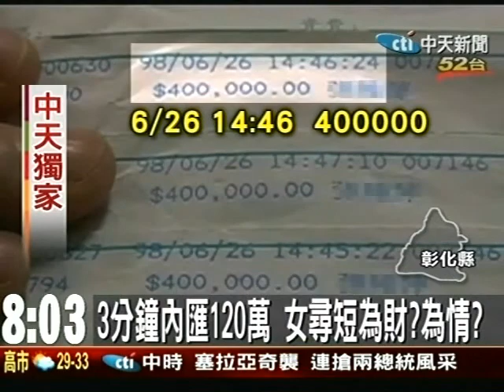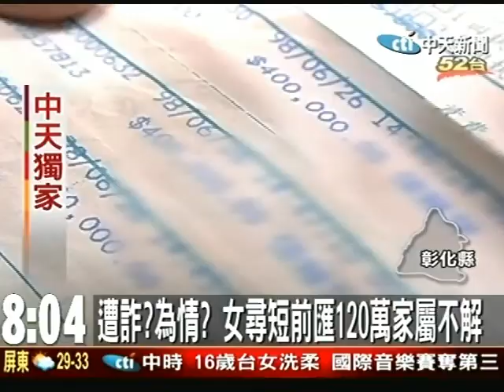女匯120萬後尋短 遭詐？為情？家屬不解